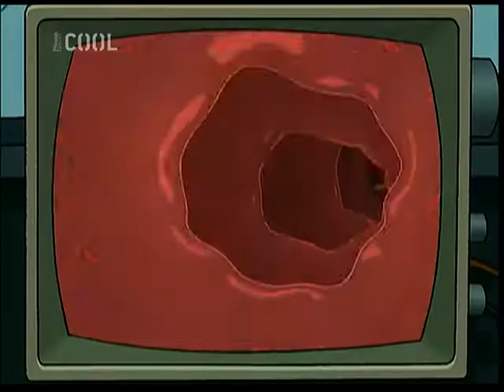Vyhnání z Frye - ukázka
Nebojte se kolonoskopie. Je to legrace.